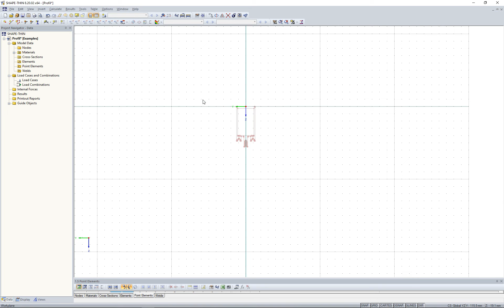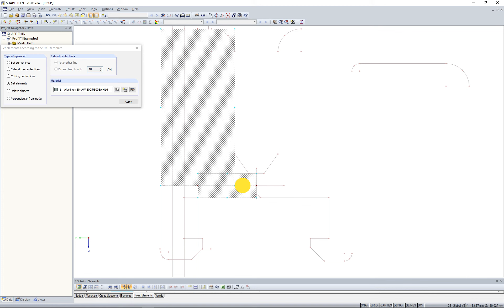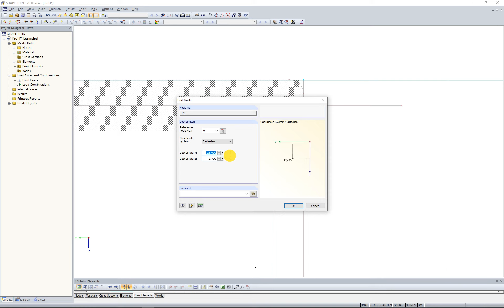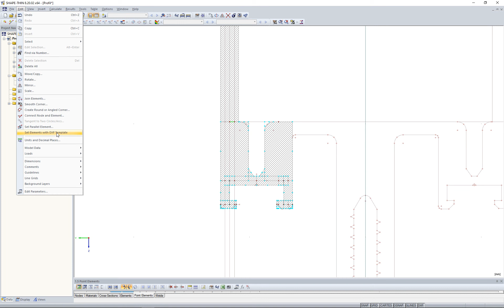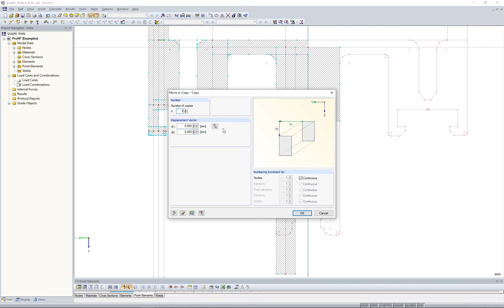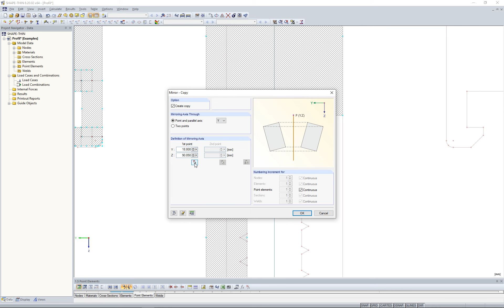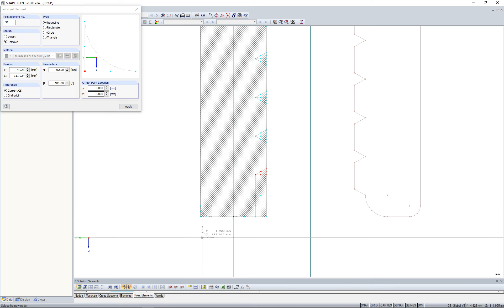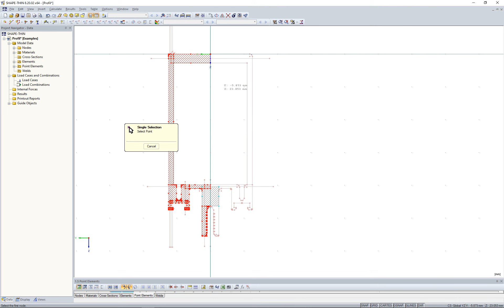[EN] 知识库 001607 | 基于 DXF 文件的截面建模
在 SHAPE-THIN 中可以导入 DXF 格式的截面几何形状，作为等高线或重心布置提供，并以此为基础进行建模。